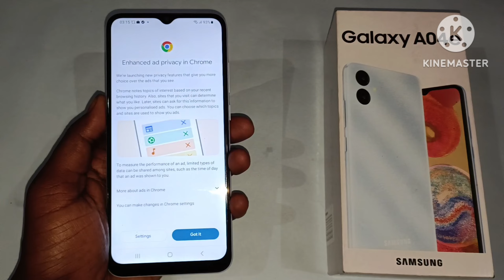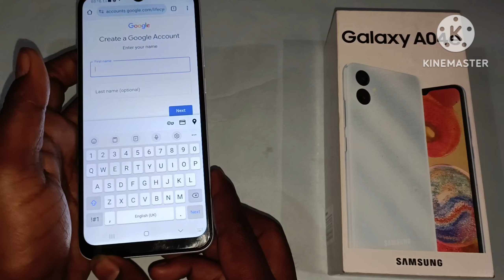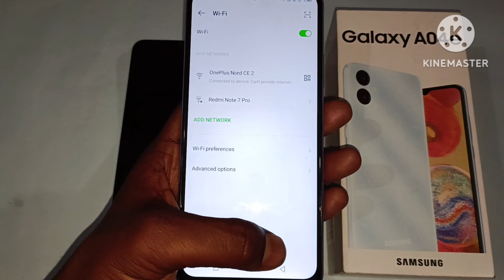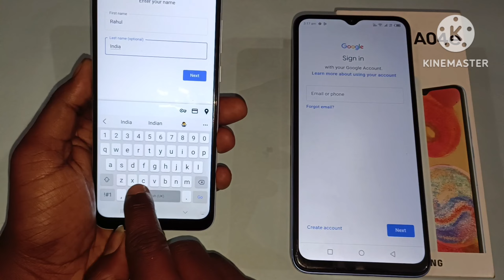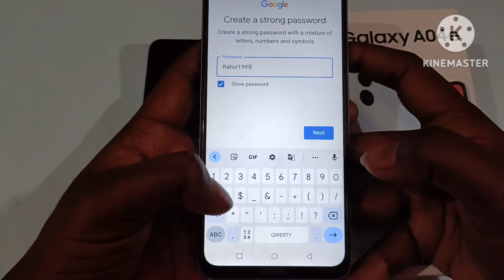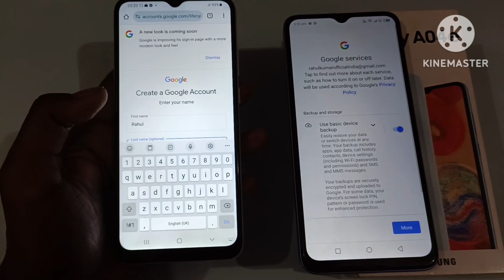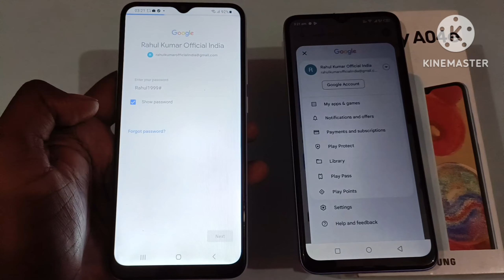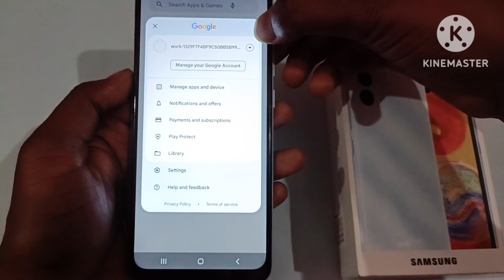Yogi Phone Me Email Id Kaise Banaye? | How to create email ID in Yogi Phone | Work Email Problem Fix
In this video I have explained how to create new email id in Samsung phone A40e which is distributed by Uttar Pradesh government without any computer step by step in Hindi.

If you want to remove Yogi and Modi mobile wallpaper from your mobile then click on this link.

इस वीडियो में आप सीखेंगे की योगी & मोदी वाले फोन में ईमेल आई डी कैसे बनाए?